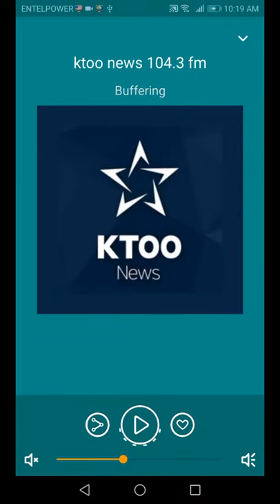Radio USA - Radio FM USA + American Radio Stations App V2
Radio USA - Radio FM USA + American Radio Stations is the best free app when you can listen your favorite american radio stations easily and fastly for Free!

Why you need to download and install “Radio USA - Radio FM USA + American Radio Stations “ on your android phone or tablet for Free Instead of other Apps of music american?

• American radio stations online:
✓ Very easy interface to use so you can play your usa radio stations fastly. And the best thing is that you can start using our app within a few seconds without creating an account! We want our users to enjoy listening to their american radio stations easily within the best app radio usa always!

• Radio FM USA + All American Radio:
✓ You don't need to worry about if you will find your american radio channel on our app or not. We guarantee that you will be able to find anything you are looking for inside our app american radio live.

• Sharing App Radio USA FM:
✓ Like what you are listening right now? Share it easily and fastly with your friends and family with one tap! You can share any music american within all social network apps.

• United States Radio Stations:
✓ Want to use our app anytime and anywhere? It’s possible! Because our app is responsive and you can run it on all your android devices, so even if you have a smartphone or a tablet you can listen favorite live american radio stations online!

List of some stations in our app American radio stations online:

104.3 MYFM - KBIG
77 WABC - WABC
620 WTMJ - WTMJ
Sunny 99.1 - KODA
La Mega 97.9 FM
WRKO AM680
Radio Air1 99.1
Radio WDAS FM
K-LOVE 88.7 FM
WEEI Sports USA
KCAL 96.7 FM
KCBC 770 AM
KCBQ 1170 AM
KCBX 90.1 FM
KCLU 88.3 FM
KCPR 91.3 FM
KCRW 88.9 FM
KDOW 1220 AM
KDRT 95.7 FM
KFOG 97.7 FM
KFOK 95.1 FM
New Rock 104.1
The Blaze 103.5
KHSU 90.5 FM
KHTS 1220 AM
KHUM 104.7 FM
96.5 KOIT Radio
The Krush 92.5 FM
105.1 The Blaze
WMAL AM 630
KJUG 98.1 FM
KKLA 99.5 FM
KKMC 880 AM
News/Talk 760 WJR
KLAI 90.3 FM
K-LOVE 107.3
JPR 620 AM 88.1
The Wolf 101.9 FM
WBAP News Talk AM
KOCI 101.5 FM
KOHL FM 89.3
KOLA 99.9 FM
890 WLS AM
Oldies 1610 AM
Z100 New York
Broken 88.7 FM
KBLX-FM 102.9
The Coast 95.3 FM
The Beat 95.7 FM
FOX News Radio
KPAY 1290 AM
KPBS 89.5 FM
CopperX 95.5 FM
KQED 88.5 FM
KQIP-LP 107.1 FM
La Joya 106.9 FM
KRAZ 105.9 FM
KRCB 91.1 FM
KRCK 97.7 FM
KRFH 105.1 FM
KRSF 89.3 FM
The Krush 95.9 FM
WBLS FM 107.5
Mega 97.1 FM
KRTY 95.3 FM
KRUZ 97.5 FM
The River 105.5
Money 105.5 FM
KSBR 88.5 FM
KSCO 1080 AM
KSCU 103.3 FM
KSDT 95.7 FM
KSDW 88.9 FM
WFAN Sports Radio
KSGN 89.7 FM
Nash 92.3 FM
KSJS 90.5 FM
Kiss Country FM
KSLG 93.1 FM
KSPC 88.7 FM
ESPN LA 710 AM
KSQQ 96.1 FM
KSRO 1350 AM
KSSU 1580 AM
Coast 101.3 FM
KSVY 91.3 FM
WGR 550 SportsRadio
KUCI 88.9 FM
KUCR 88.3 FM
KPSC 88.5 FM
KDSC 91.1 FM
KUSC 91.5 FM
KDB 93.7 FM
KESC 99.7 FM
KVCR 91.9 FM
CBS Sports 1450
Saigon AM 1430 AM
The Vibe 103.3 FM
The Vine 99.3 FM
MOViN 92.5 - KQMV
KWMR 89.9 FM
K-WINE 94.5 FM
KWTF 88.1 FM
K-WAVE 107.9 FM
The Wolf 102.7 FM
KXLU 88.9 FM
KXPS 1010 AM
KX 93.5 FM USA
Lazer 101.7 FM
KXSC 1560 AM
ESPN KXTK 1280
KYA 1260 AM
KYCC 90.1 FM
KZFR 90.1 FM
KZOZ 93.3 FM
KZSB 1290 AM
KZSC 88.1 FM
KZST 100.1 FM
KZSU 90.1 FM
WBEN NewsRadio

So, What are you waiting for? Download your App Radio USA - Radio FM USA + American Radio Stations and enjoy your American radio stations right on your fingertips!